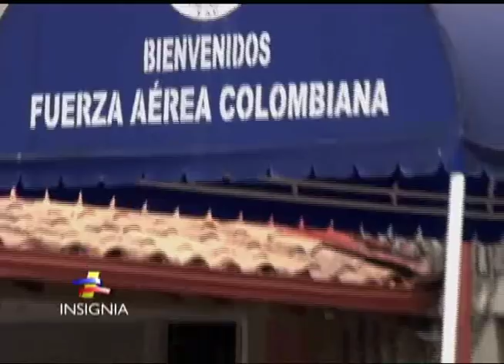PERFIL DEL GENERAL JUAN PABLO RODRÍGUEZ COMANDANTE GENERAL DE LAS FUERZAS MILITARES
COMO MINISTRO DE DEFENSA ENCARGADO, EL NUEVO COMANDANTE GENERAL DE LAS FUERZAS MILITARES REALIZÓ UN CONSEJO DE SEGURIDAD EN QUIBDÓ TRAS EL ATENTADO QUE DEJÓ VARIAS PERSONAS MUERTAS Y HERIDAS.